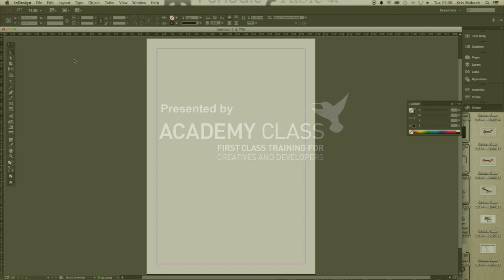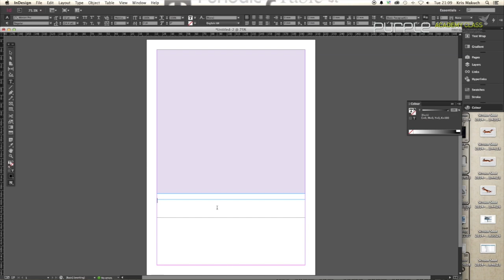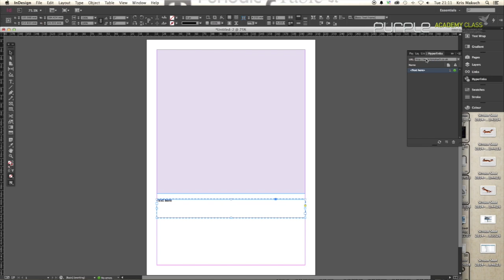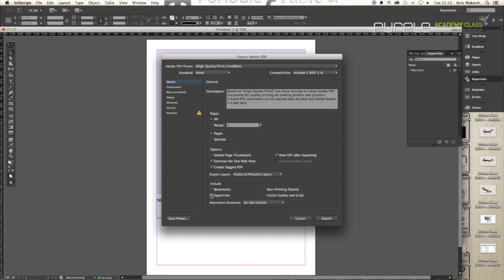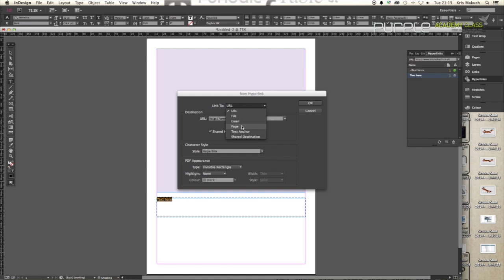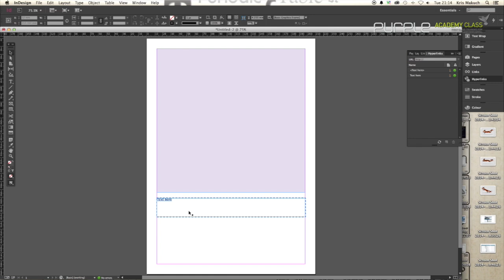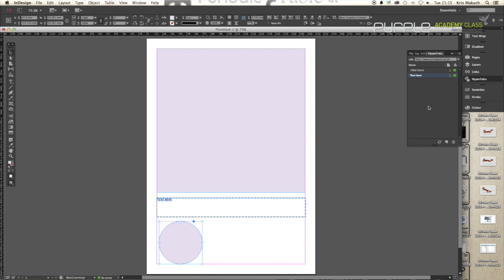How to Add Hyperlinks Into Your Documents with Adobe InDesign - Academy Class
In this video we learn how to Add Hyperlinks in documents with Adobe InDesign. An easy tutorial by Academy Class.